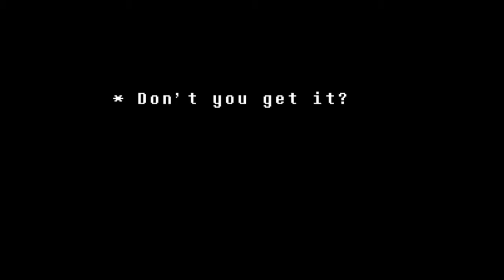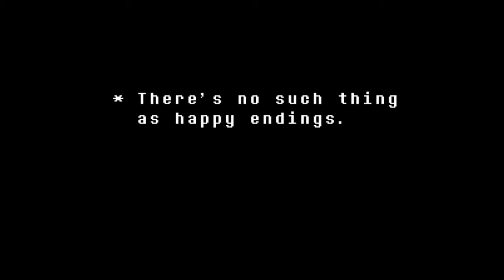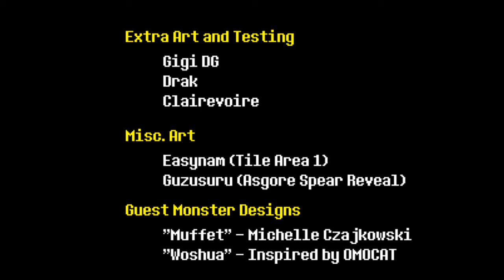Xibanya Plays Undertale (Part 2)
Xibanya plays Undertale, attempting to beat the pacifist ending -- Watch live